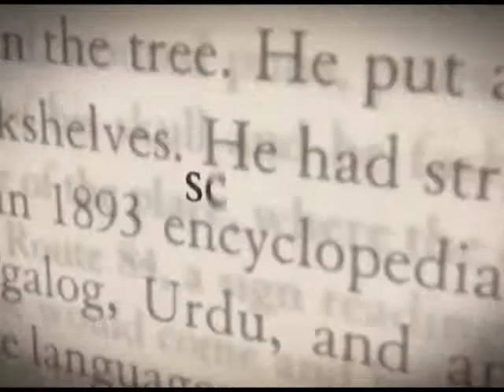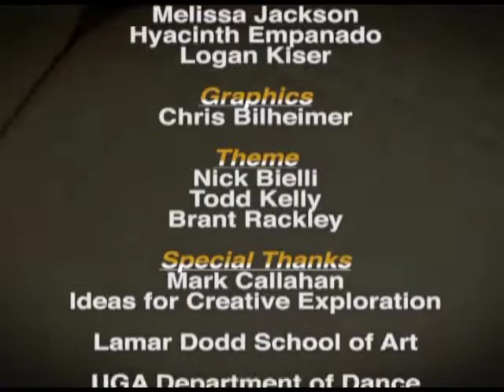Unscripted - Liz Lerman